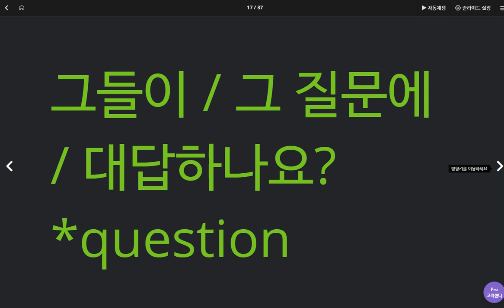백민준 2020 05 19 1